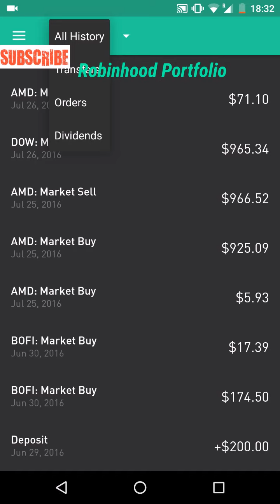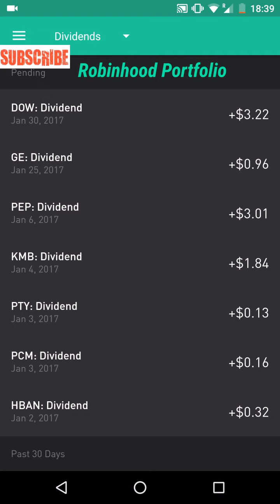Robinhood APP - CASH DIVIDENDS and PAYMENTS for the YEAR!